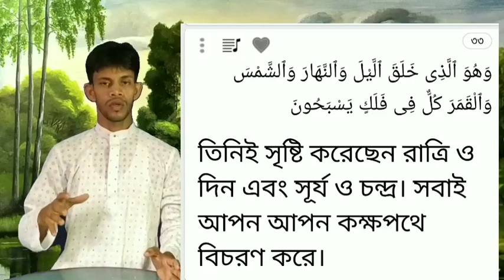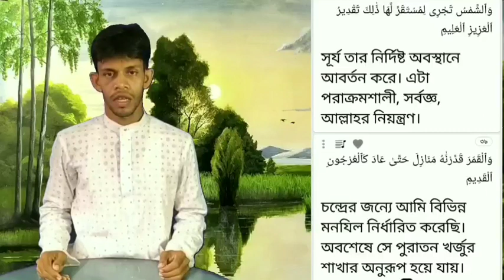কুরআন ও বিজ্ঞান রহস্য (পর্ব-৪), চাঁদ,সূর্য ও পৃথিবীর কক্ষপথ।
Science & Islam YT চ্যানেল আপনাদের কুরআন ও বিজ্ঞান বিষয়ে সর্বাধুনিক ধারণা দিতেপারে ইনশাআল্লাহ ।